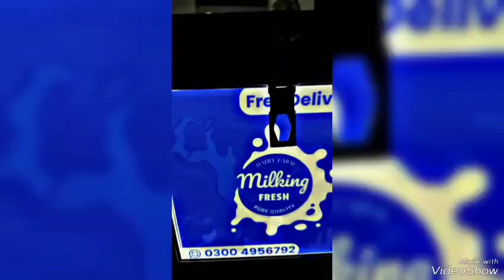LED fitted Delivery Box Manufacturer@ITIBoxes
LIGHT DELIVERY BOX
DELIVERY BOX WITH LIGHT
BIKE FITTED LIGHT BOX
L.E.D DELIVERY BOX FOR THE BIKE